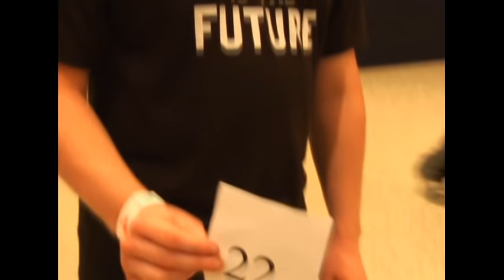Joe Gets Served (Breakdancing Contest)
I interview breakdancers and enter a contest.